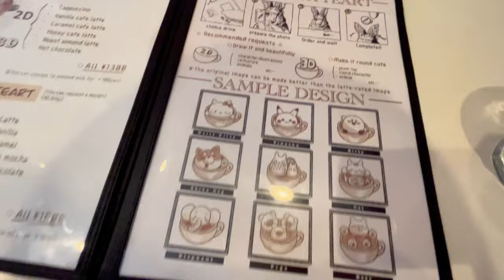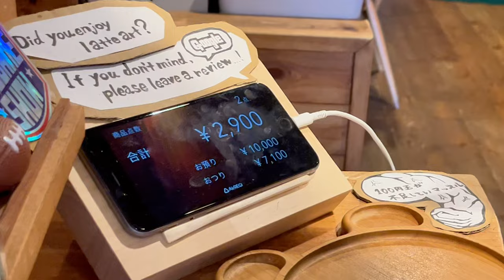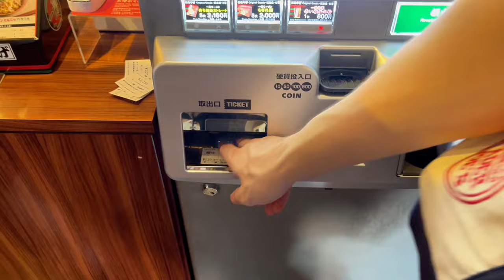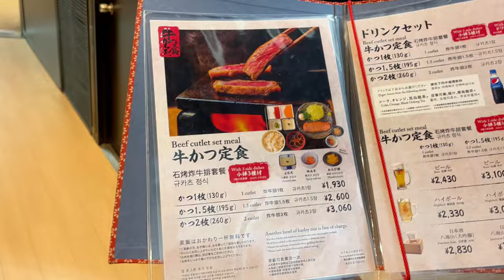We Tried Japan's Most VIRAL Foods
We try some of the most viral foods in Tokyo and tell you if they deserve their viral status!
Listen, this is our first long video and uhhh we’re still figuring it out but hope you guys stick around for the ride (pls)

► Come to Japan with us in October!

Support Us
► BTS, cosplay and pics (patron podcast coming in May) -

Who are Megan and Ben?

► Megan - Listen, I’ve tried to write this like five times but I end up feeling more and more weird about this with every draft so let's do some bullet points
- I grew up in America, then lived in Germany, then China
- And now in Japan (and took Ben with me)
- I’m an absolute fiend for walkable cities hence why I left America
- But also watching Inuyasha as a 10 year old on Adult Swim may have had an irreversible butterfly effect on my decision to live in Japan
- You could call me Missus Worldwide - believe me, been there, done that

► Ben - I’m the sassy but endearing side character. I make music too!

After finding success on TikTok and Instagram, we moved to Tokyo to find jobs and continue our creative efforts! We now live in Tokyo and are making content as much as we can!

Hardware:
Camera: iPhone 13 (everyone starts somewhere)
Mic: Aisizon Lav Mic
Editing: CapCut

0:00 Intro
0:29 Anime Latte Art
1:49 10 Yen Cheese Coin
2:38 Ichiran Silent Ramen
4:24 Totoro Creme Puff
6:29 Gyukatsu Fried Steak
7:18 Famichiki Fried Chicken
7:49 Thank You!
7:55 Famichiki Pancake Sandwich
8:36 Final Rating